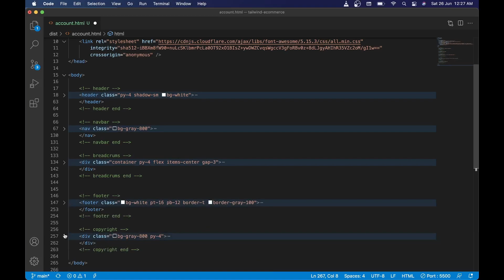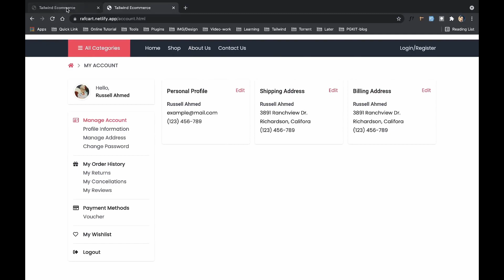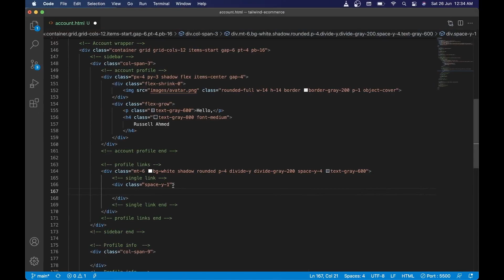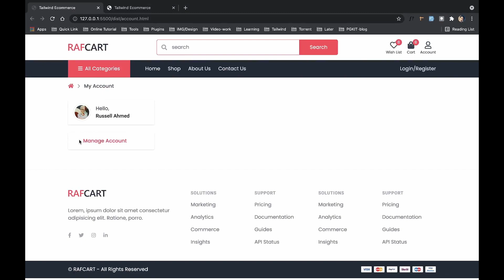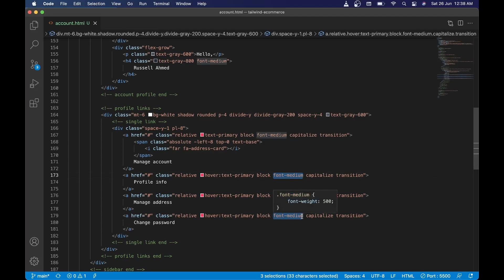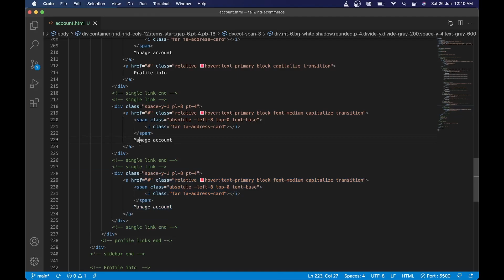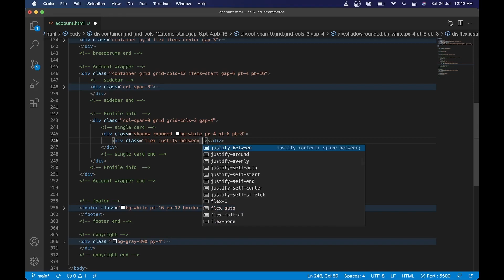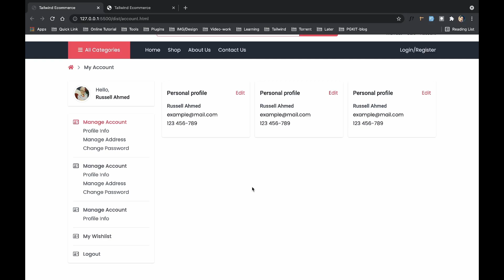Ecommerce Design with Tailwind CSS Bangla Tutorial - 17 User Account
In this series, we will create a design a complete e-commerce website with Tailwind CSS from scratch. Then we will develop this e-commerce with Laravel and Vue.js in our next series. The full template is available in our Templatemonser profile.

The repository will be published soon!